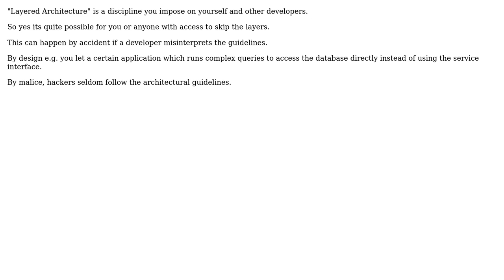Can an outside component interact with lower layers directly in a strictly layered architecture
With thanks & praise to God, and with thanks to the many people who have made this project possible! | Content (except music & images) licensed under CC BY-SA | Music | Images & others | With thanks to user Moj user James Anderson and the Stack Exchange Network Trademarks are property of their respective owners. You are responsible for your own actions.